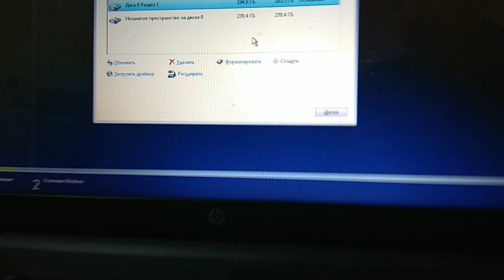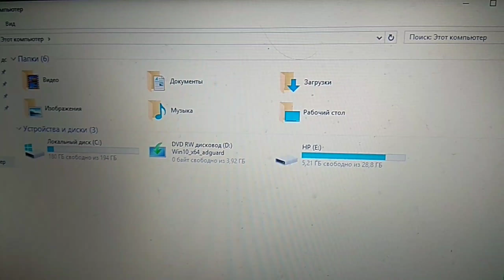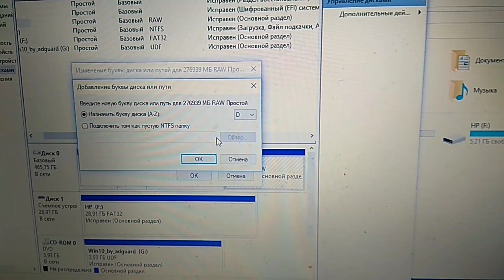КАК УСТАНОВИТЬ WINDOWS 10 ЗА 3 Минуты 2018-2019